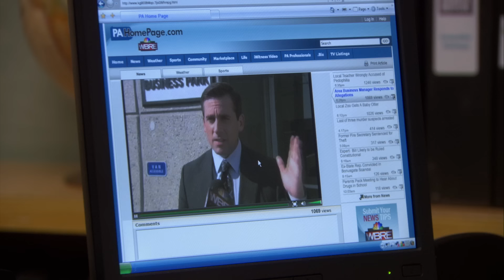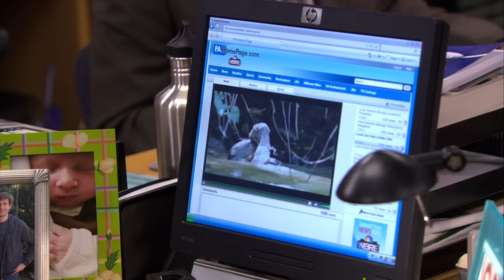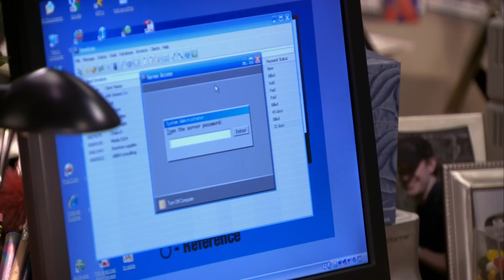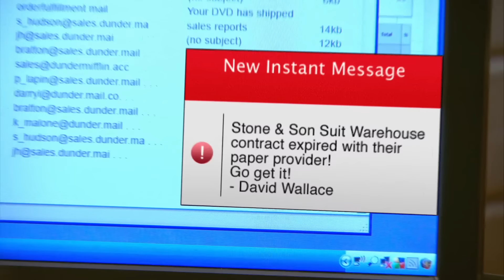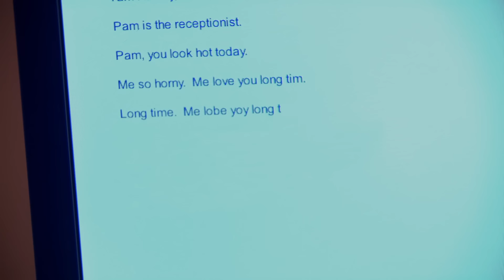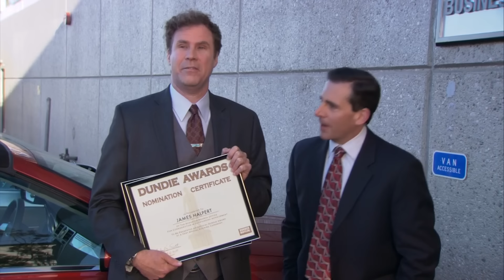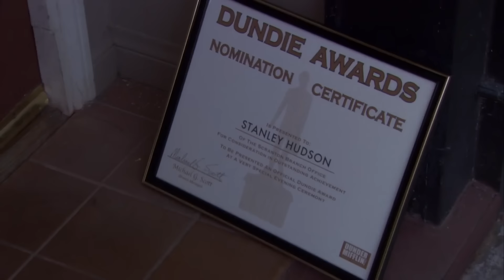UNDERRATED Cold Opens You 100% Forgot About - The Office US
And one for good measure!